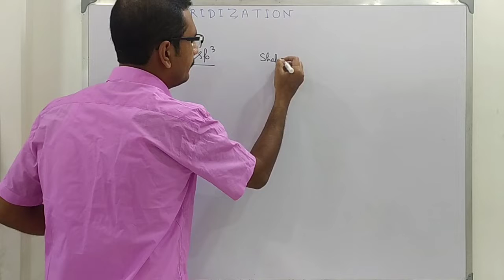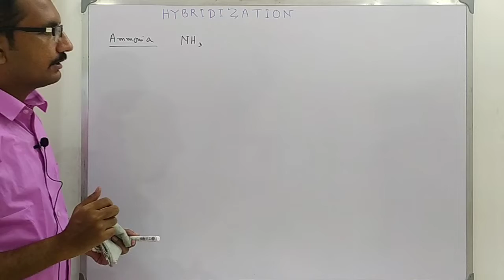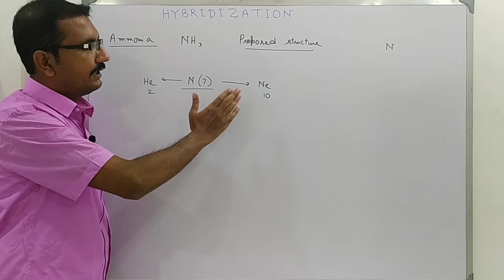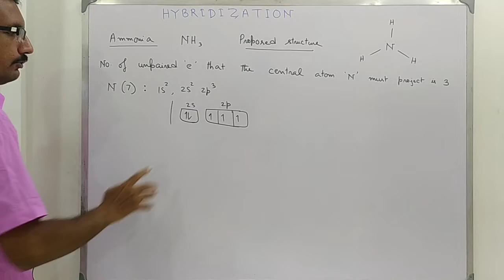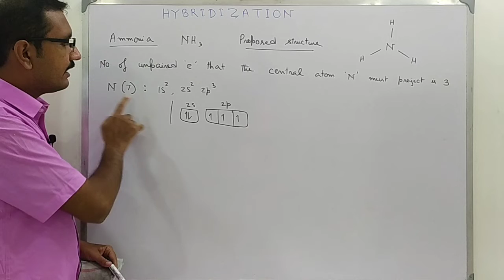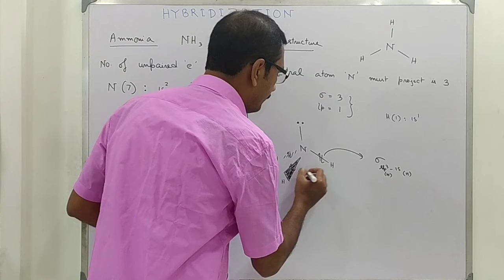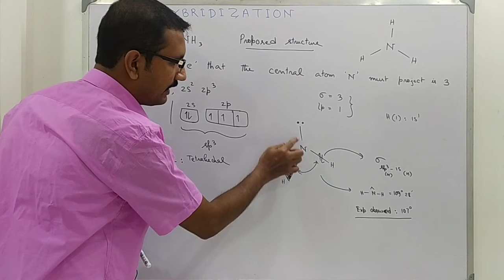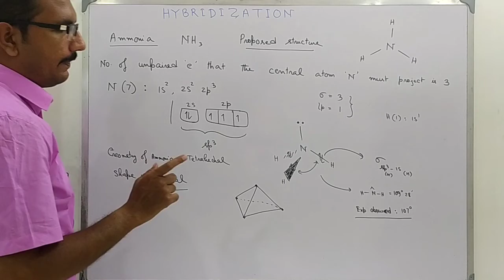Hybridization of Ammonia || Geometry || Shape || Bond Angle || Bond Length